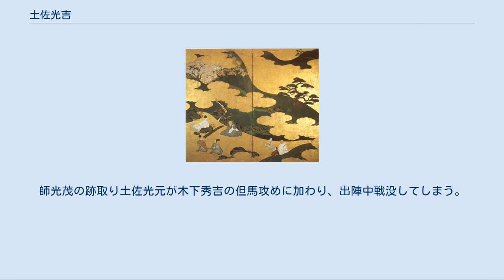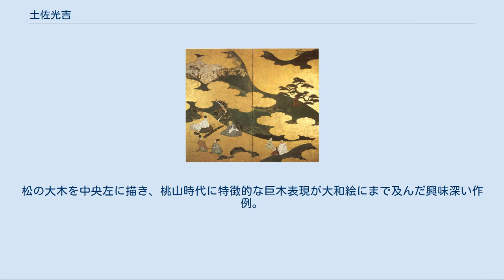土佐光吉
土佐光吉「源氏物語図屏風」二曲一双（ホノルル美術館蔵） 土佐 光吉（とさ みつよし、1539年（天文11年） - 1613年6月22日（慶長18年5月5日））は、室町時代から安土桃山時代の大和絵土佐派の絵師。
子に土佐光則。
住吉如慶は子とされることもあるが、弟子説が有力。
官位は従五位下・左近衛将監。
 土佐光茂の次子と言われるが、実際は門人で玄二（源二）と称した人物と考えられる。
師光茂の跡取り土佐光元が木下秀吉の但馬攻めに加わり、出陣中戦没してしまう。
そのため光吉は、光元に代わって光茂から遺児3人の養育を託され、土佐家累代の絵手本や知行地、証文などを譲り受けたとみられる。
以後、光吉は剃髪し久翌（休翌）と号し、狩野永徳や狩野山楽らから上洛を促されつつも、終生堺で活動した。
堺に移居した理由は、近くの和泉国上神谷に絵所預の所領があり、今井宗久をはじめとする町衆との繋がりがあったことなどが考えられる。
光元の遺児のその後は分からないが、光元の娘を狩野光信に嫁がせている。
 光吉は、中世から近世へ大和絵を橋渡しする役割を担った。
伝世作には、桃山という時代精神を反映した、それまでの土佐派の絵師には見られないスケールの大きさと装飾性はあるけれども、同時代の絵師と比べると、土佐派の伝統と様式を重んじた保守的な作風は、新興勢力の好みとは合わず、腕をふるうのに十分な機会や条件を与えられなかったと考えられる。
しかし、研究の進展で多くはないとされた光吉の作品が次々と発見され、しかもそれらは屏風や襖絵などの大作などが多く、光吉が桃山時代に流行した金碧障壁画の一翼を担っていたことが明らかとなった。
また、譲られた粉本類を元に有職故実や古典解釈を踏まえた新たな大和絵の図様を生み出し、土佐派のみならず、狩野派や琳派、民間の町絵師たちにも普及していった。
 現存する作品は、源氏物語を題材とする絵が多い。
光吉には、土佐一得、光純、光明、光葛、光益、光継など多くの弟子がおり、大作や細密画をこなすため工房制作を行ったと思われるが、詳しいことはよく分からない。
 土佐光吉「足利義輝像紙形」（「土佐派絵画資料」より、京都市立芸術大学芸術資料館蔵） 国立歴史民俗博物館本（策彦周良賛、天正5年（1577年）、重要文化財）と、真正極楽寺本はこれを粉本として制作された。
歴博本は、装束の洗練された色彩と薄物の巧みな表現技法から光吉筆の可能性があるが、真正極楽寺本は小袖の文様の順序に違いが有るなど細部が異なり、写本を思わせるような鈍さがあるので、光吉が描いたとは言いきれない。
 光吉作と言われるがそれを示す落款などはなく、なぜそう呼ばれるようになったかは不明。
松の大木を中央左に描き、桃山時代に特徴的な巨木表現が大和絵にまで及んだ興味深い作例。
沢庵宗彭が和歌を書いている。